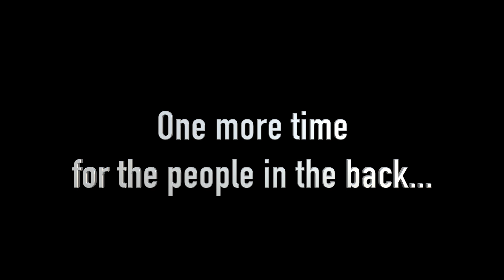Athletic Trainers: Should you be charging per tape job at tournaments?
Curious whether it's professional or appropriate to be charging per tape job at tournaments? This video sheds some light on how to approach the topic for both yourself and your client.